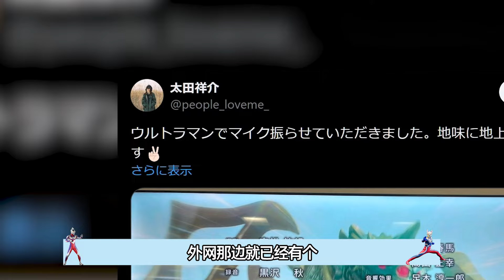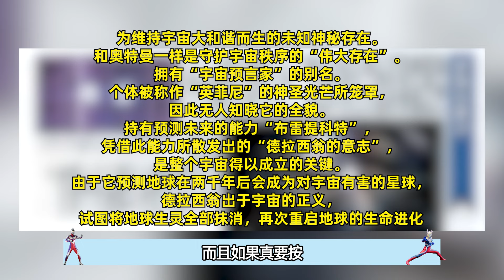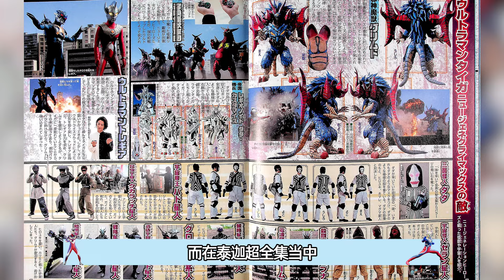深度解析：奥特曼中实力强大的BOSS都有哪些？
我每天都会在这里更新不一样的奥特曼视频。
希望能给你们带来更多快乐！